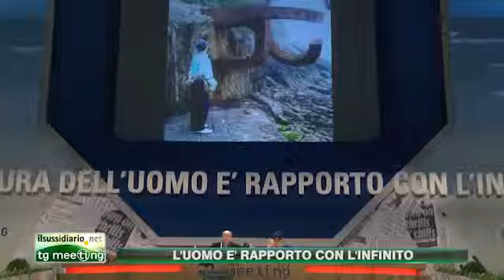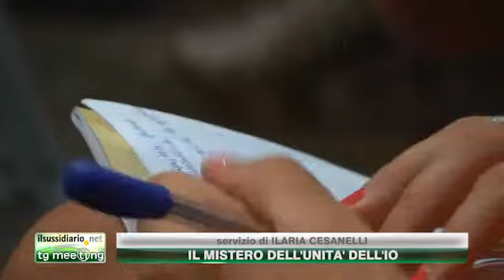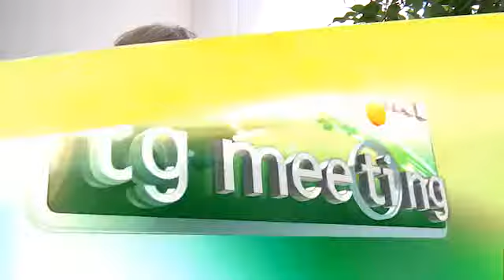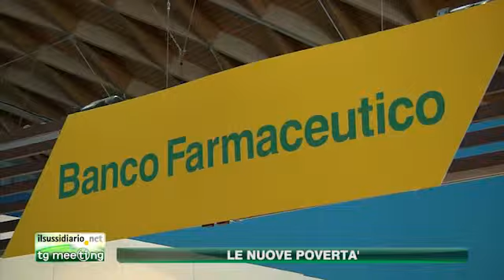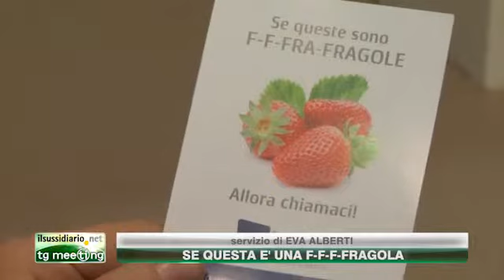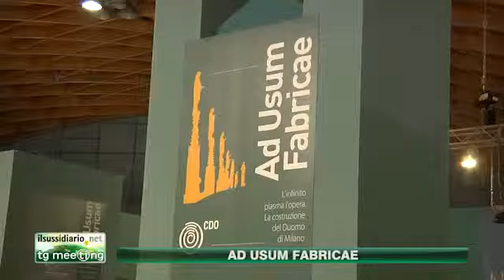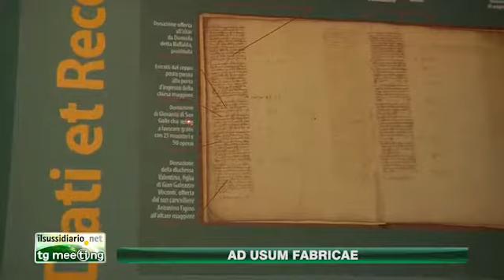IlSussidiario.net - TgMeeting 2012 21/08/2012 ore 19.30